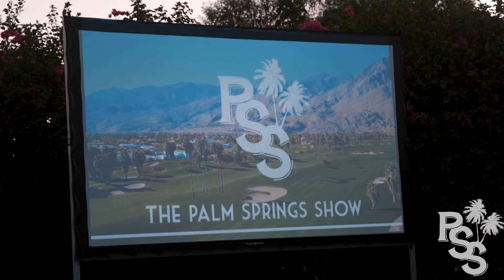WE'RE ON THE BIG SCREEN!!! | Flick Outdoors [Episode 29]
This week we check out Flick Outdoors, a movie theatre experience right in your own back yard! Perfect for your next social distanced get together or event!

Produced by: Jacob Johnson and R. Heath Cunningham
Hosted by: Jacob Johnson
Full Video Production: R. Heath Cunningham

Facebook: The Palm Springs Show
Insta & Twitter: @PalmSpringsShow